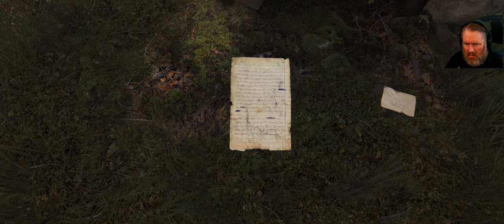Visualizing Events Of The Past || The Vanishing of Ethan Carter Redux Ultrawide Blind Playthrough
So we can now see visions of the past? Interesting...such an unusual storytelling device.

Get ready for an incredible gaming experience like no other! Join me on my first-time journey through the mysterious world of The Vanishing Of Ethan Carter in this blind playthrough series. Immerse yourself in the captivating storyline, stunning graphics, and mind-bending puzzles as we uncover the secrets hidden within every corner.

But that's not all! Experience the game in its full glory with ultrawide gameplay, allowing you to see every intricate detail and breathtaking landscape as if you were right there in the game itself. Get ready to be amazed by the immersive visuals that will transport you into a whole new dimension.

Whether you're a fan of puzzle-solving, thrilling narratives, or simply enjoy witnessing incredible gaming moments, this video is for you. Join me on this adventure and be a part of the excitement as we unravel the enigma behind The Vanishing Of Ethan Carter.

Intro/outro audio by Infraction Audio